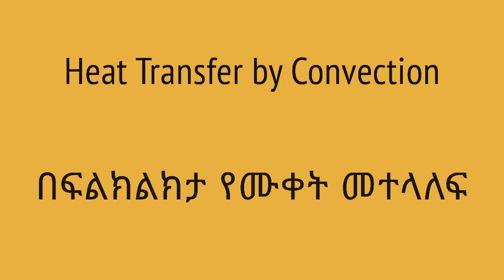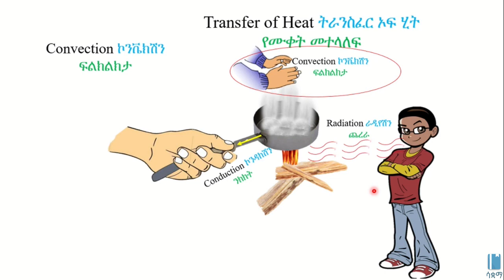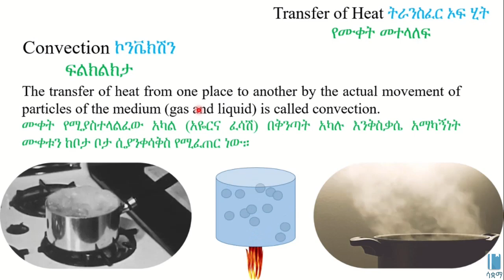Heat Transfer by Convection | በፍልክልክታ የሙቀት መተላለፍ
In this video, we learn about how heat transfers through convection. Heat convection is a transfer of heat from one place to another by the actual movement of the particles of the medium (gas or liquid). This video is based on Unit 4 of Grade 8 Physics of the Ethiopian curriculum. The academic videos published under Saquama (Education for Ethiopia) are in line with the Ethiopian curriculum.

በዚህ ቪዲዮ ስለ የሙቀት ኮንቬክሽን ወይም ፍልክልክታ እንማርለን። በኮንቬክሽን ጊዜ ሙቀቱን የሚያስተላልፈው አካል (አየርም ሆነ ፈሳሽ) በፓርቲክልዎቹ አማካኝነት ሙቀቱን ከቦታ ቦታ ሲያንቀሳቅስ ነው።  ይህ ቪድዮ የተሰራው በ8ኛ ክፍል ፊዚክስ ምዕራፍ 4 ላይ ተመስርቶ ነው። በሳቋማ (ኤጁኬሽን ፎር ኢትዮጵያ) ስር የተለቀቁ የቀለም ትምህርት ቪዲዮዎች ከኢትዮጵያ ስርዓተ ትምህርት ጋር የሚስማሙ ናቸው።